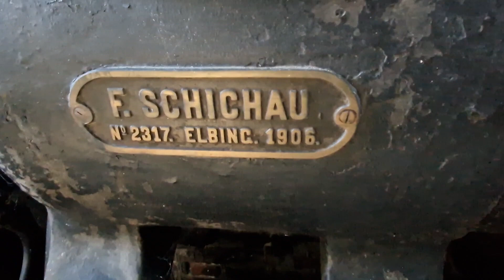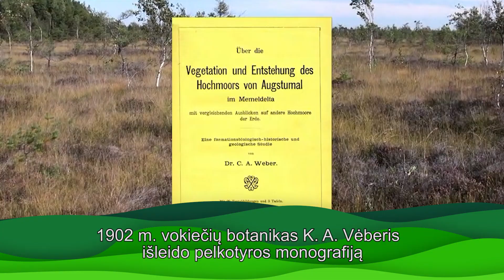Nemuno deltos regioninis parkas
Unikalus didžiausios Lietuvos upės (Nemuno) deltos kraštovaizdis su protakų, senvaginių ežerų sistema. Savitas Krokų lankos ežeras, Kniaupo įlanka, deltos atšakos, Rusnės sala su žemiausia šalyje vieta, natūralios Nemuno žemupio užliejamos peivos. Čia yra didžiausia globaliai nykstančių meldinių nendrinukių populiacija, Aukštumalos pelkė – pelkėtyros mokslo lopšys. Tai svarbi teritorija paukščių migracijos kelyje. Sukurta unikali polderių sistema, unikalus ir kultūros paveldas: lietuviškoji Venecija – Minijos kaimas, Ventės, Uostadvario švyturiai, Skirvytėlės kaimas, Rusnės miestelis. Ir gyvensena čia kitokia, ypač potvynių metu.